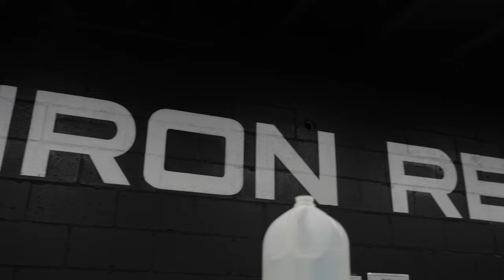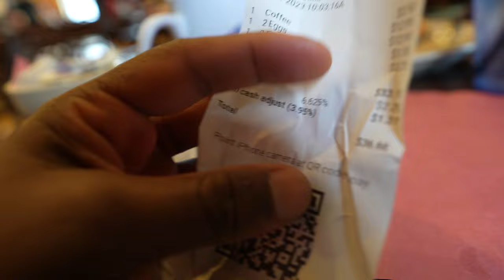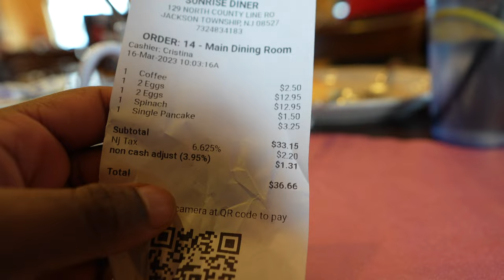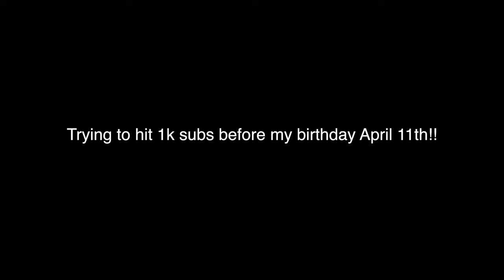I THINK SHES THE ONE!! | FULL SHOULDER WORKOUT | *Watch the full vid*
Make sure if you haven't checked out he recent upload, check that out a video that will change your perspective of your life, and provides tools and values on our to improve your lifestyle!

I provide motivation value and inspiration to improve a healthier lifestyle. Come join the family!